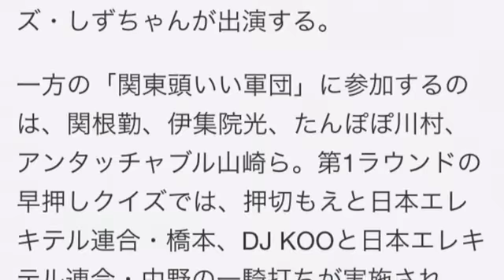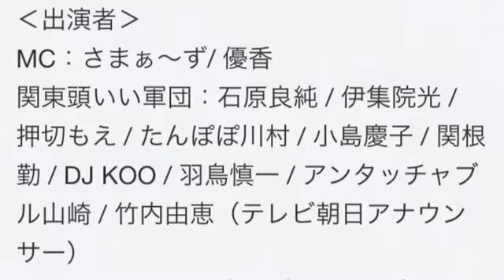エレキテル Qさま！2時間スペシャルに初出演！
来週11月10日（月）放送の「クイズプレゼンバラエティー Qさま!! プレッシャーSTUDY 関東頭いい軍団 vs 関西頭いい軍団 日本のことをどっちがよく知っているか!? 2時間SP」（テレビ朝日・ABC系）に、日本エレキテル連合が初出演する。
エレキテルは「プレッシャーSTUDY」の慣例に従って学生服とセーラー服に身を包み、「関西頭いい軍団」の一員として登場。コントのような2人のキャラ作りも注目を集めそうだ。そのほか関西軍団として、ロザン宇治原、サバンナ高橋、ドランクドラゴン塚地、南海キャンディーズ・しずちゃんが出演する。

一方の「関東頭いい軍団」に参加するのは、関根勤、伊集院光、たんぽぽ川村、アンタッチャブル山崎ら。第1ラウンドの早押しクイズでは、押切もえと日本エレキテル連合・橋本、DJ KOOと日本エレキテル連合・中野の一騎打ちが実施される。

クイズプレゼンバラエティー Qさま!! プレッシャーSTUDY 関東頭いい軍団 vs 関西頭いい軍団 日本のことをどっちがよく知っているか!? 2時間SP

テレビ朝日・ABC系 2014年11月10日（月） 19:00 ～ 20:54
‹出演者›
MC：さまぁ～ず/ 優香
関東頭いい軍団：石原良純 / 伊集院光 / 押切もえ / たんぽぽ川村 / 小島慶子 / 関根勤 / DJ KOO / 羽鳥慎一 / アンタッチャブル山崎 / 竹内由恵（テレビ朝日アナウンサー）
関西頭いい軍団：青木愛 / ロザン宇治原 / サバンナ高橋 / ドランクドラゴン塚地 / 中谷彰宏 / 日本エレキテル連合 / 松尾依里佳 / 南海キャンディーズ・しずちゃん / 山西惇
進行：清水俊輔（テレビ朝日アナウンサー）

情報元 お笑いナタリー